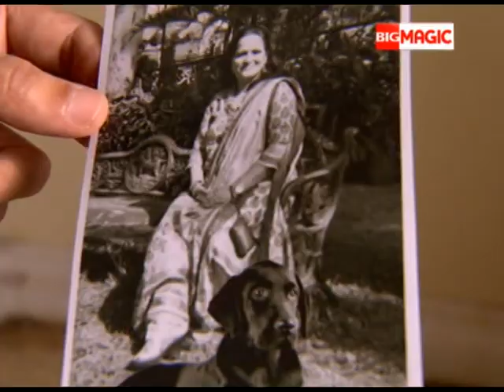Pannalal ने बदला हुलिया करने नानी जी को impress | Ajab Gajab Ghar Jamai | Episode 80 | Big Magic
Pannalal ने बदला हुलिया करने नानी जी को impress

Ajab Ghajab Ghar Jamai is an Indian comedy drama. Three generations of a family follow the unique tradition of bringing home a son-in-law instead of sending away their daughters to their in-laws' house

Show Name : Ajab Gajab Ghar Jamai
Producer/Star Cast : Sumit Vats,Himani Shivpuri

Ajab Gajab GharJamai is a story which revolves around generations of a family follow the unique tradition of bringing home a son-in-law instead of sending away their daughters to their in-laws' house. The term Gharjamai refers to a live-in son-in-law.